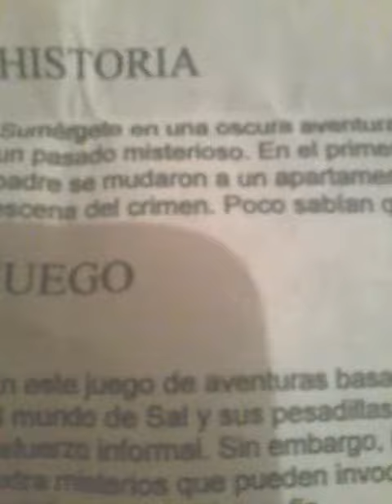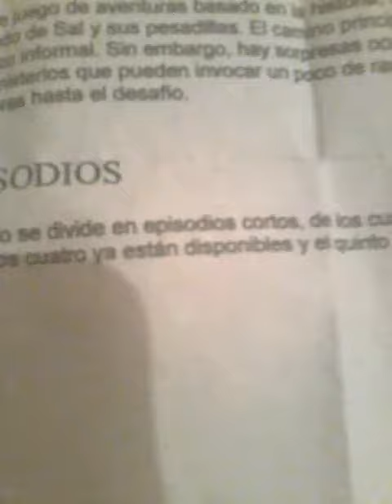8 de febrero de 2019